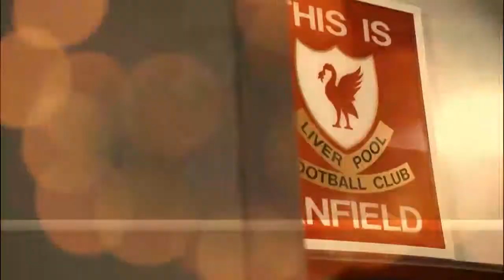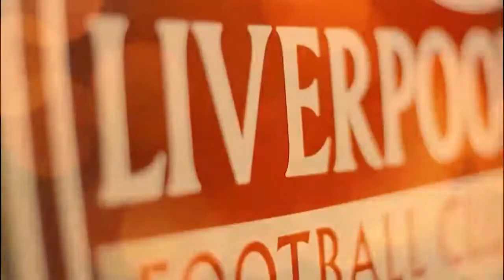'THEY NEED TO WAKE UP', ANDY ROBERTSON SLAMS ABJECT DISPLAY IN CHAMPIONS LEAGUE DEFEAT.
Andy Robertson admitted Liverpool 'deserved' to be hammered by Napoli in the Champions League on Wednesday night.